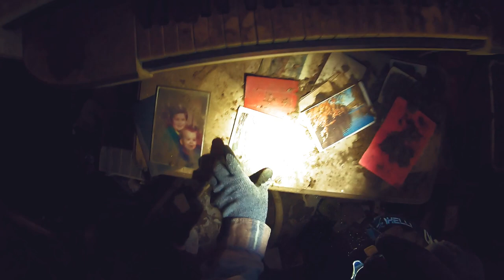Abandoned House And Cow Station?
We stumbled upon an abandoned farm house out in the middle of nowhere. This thing is half collapsed but we just can't resist getting into a stupid situation. So join Atlas Adventuring and I as we dive into this mess, complete with a busted house, a pole barn full of every single yard sale item you can think of, and a weird. Cow station? I called it a cow station in the video but I think it just used to be an old dairy farm. Not sure let me know what you guys think.

Camera Gear:

Go Pro Hero 7 Bundle

Blue tooth tri pod selfie stick

GoPro Hero 7

Head Strap

Chest Strap

GoPro 7 Batteries and Charger

64 gig memory card

Go Pro 7 screen protector

Budget action camera light (good for diving too)

Diving :

Full Face Snorkel Mask

Favorite Snorkel Mask for action cam

Wet suit

Dive Boots

Dive Gloves

Dive Hood

Outdoor gear :

Addidas Vigor Bounce